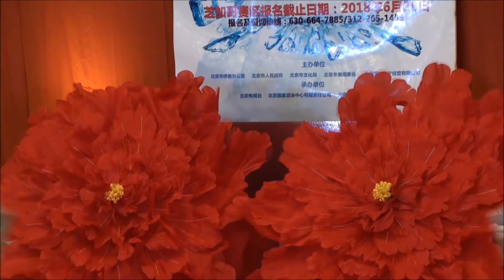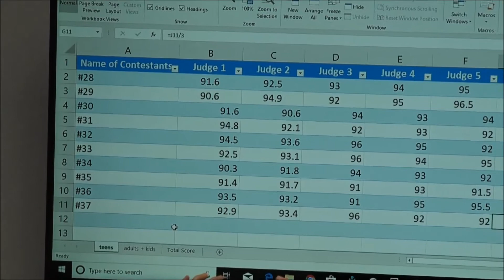2018 文化中国, 水立方杯 海外 毕人中文歌唱大赛 青少年组 2 初赛 0630